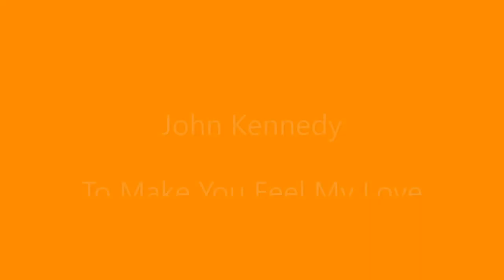To Make You Feel My Love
To Make You Feel My Love - recorded by John F Kennedy